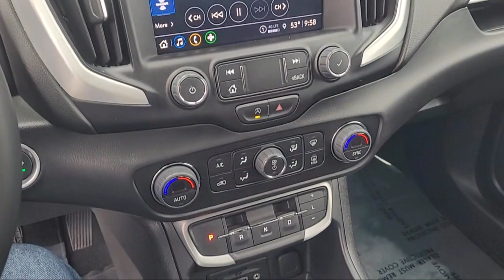2023 GMC Terrain Walnut Creek Berkeley Oakland Fairfield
2023 GMC Terrain Stock Number: PL158547A Vin:3GKALVEG0PL158547.